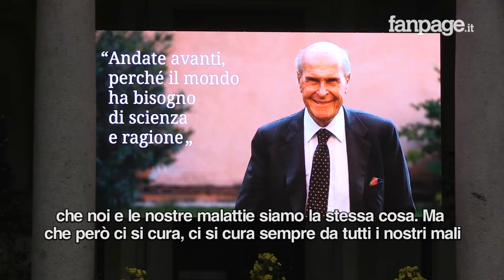Addio a Umberto Veronesi, il figlio: "Non ti dico buon viaggio perché non ci hai mai creduto"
Una folla immensa a Milano per i funerali di Umberto Veronesi, il celebre oncologo morto martedì sera all'età di 90 anni. La cerimonia, rigorosamente laica, si è svolta nella sala Alessi di palazzo Marino. Presenti la famiglia, il sindaco Sala, i ministri Boschi e Martina e l'ex ministro degli Esteri Emma Bonino, ex paziente di Veronesi. "Non ti dico buon viaggio perché non ci hai mai creduto - le parole del figlio Paolo durante il funerale - Ma posso dirti che resterai sempre nei nostri cuori". "Ci lascia in eredità il metodo scientifico come antidoto agli oscurantismi, alle superficialità, alle volgarità e ai pressapochismi che sembrano, come dire, dilagare nella nostra società - dichiara Emma Bonino all'esterno del palazzo comunale - Credo sia questo l'importante apporto culturale che ci lascia e che forse ancora non abbiamo completamente capito".